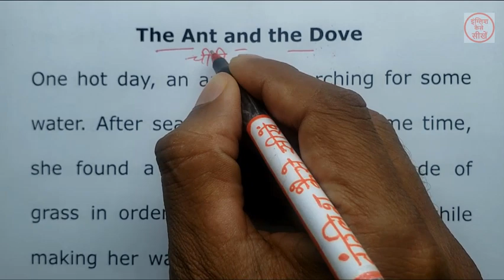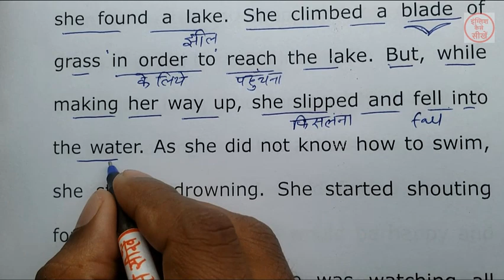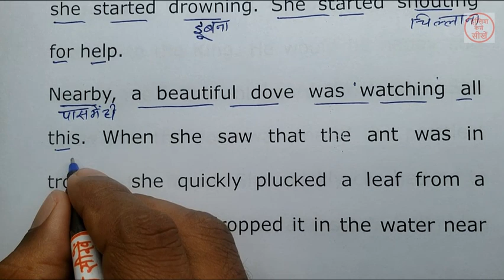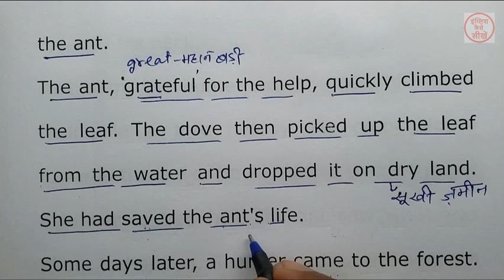Ant and Dove । अंग्रेजी पढ़ना कैसे सीखे। English Padhna kaise sikhe । Translation into English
Ant and Dove । अंग्रेजी पढ़ना कैसे सीखे। English Padhna kaise sikhe । Translation into English इंग्लिश में ट्रांसलेट करना I english learning l english story I Moral story I english learning through story

English Padhna kaise sikhe l इंग्लिश में ट्रांसलेट करना I english learning l english story I Moral story I english learning through story I

कहानी से अंग्रेजी सीखें|English story for learning English l english padhna likhna kaise sikhe||translation into english

@englishkaisesikhe में बहुत सारे कमेंट्स आते हैं कि सर हम इंग्लिश कैसे सीखे
इस वीडियो में मैं आपको English story book Reading करके उसका translation करके दिखाऊँगा जिससे आपको अंग्रेजी पढ़ने में और अंग्रेजी बोलने में बहुत मदद मिलेगी मेरे चैनल पढ़ना कैसे सीखे ? इंग्लिश बोलना कैसे सीखे ? या फिर इंग्लिश में ट्रांसलेट करना कैसे सीखें ? तो उन सबके लिए मैं इस प्रकार का Video बनाता हूँ ताकि वो आसानी से इंग्लिश पढ़ना लिखना और बोलना सीख सके ऐसे और भी बहुत से सवाल है जो मैंने नीचे दिया है जिसका जवाब इसी वीडियो में आपको मिल जाएगा। In this video will show you by translating and reading the English story book, which will help you in reading English and speaking English. There are many comments in my channel englishkaisesikhe that sir how do we learn to read English? How to learn to speak English Or how to learn to translate in English? So for them make this type of video so that they can easily read and write English and Can learn to speak. There are many other questions that I have given below which you will find in this video.

OTHER QUERIES SOLVED:
1. इंग्लिश कैसे सीखे
2. अंग्रेजी पढ़ना कैसे सीखें
3.how to learn english
4. अंग्रेजी सीखने का तरीका
5.english likhna sikhna
Sahi spelling likhna kaise sikhe
6. english padhna kaise sikhe
7. how to write correct spelling
8. english padhne ka tarika
9. english kaise padhe
10. english padhna sikhe
11. english kaise sikhe
12. english padhna
13. english to hindi translation
14.likhna sikhe
english likhna sikhna
how to write correct spelling
english padhna
english to hindi translation
likhna sikhe